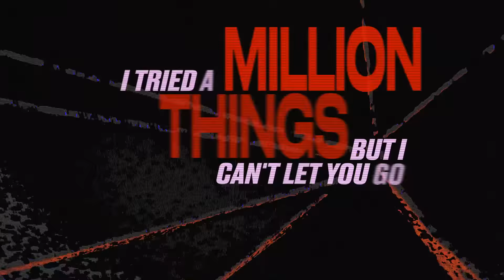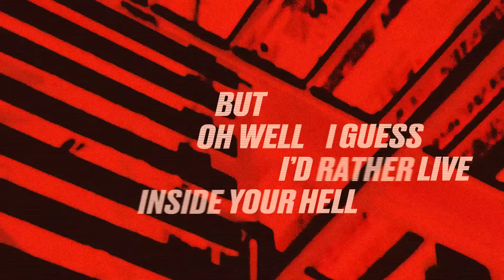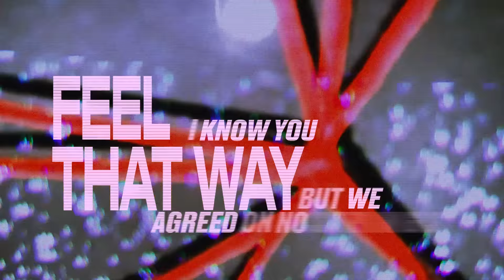iann dior - regret (Official Lyric Video)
Lyrics:
[Chorus]
Everyday I struggle tryna do the right thing
I painted out a person I was never trying to be
I know you feel that way but we agreed on no strings
The grass is always greener on the side you don't see
find another way but I haven't got close
I tried a million things but I can't let you go
Tryna shake the feeling but it only make it worse
In and out my bed, in and out my head

[Post-Chorus]
Not what I want, yeah
But I'm in love with your flaws, yeah
Break it off just because, yeah
Exed out like the rest, I'll regret it was

[Verse]
We always find another problem, not long 'til we find another
Hard to navigate my feelings, now I'm drinking out the bottlе
I don't wanna wait a while, got something better say it now
Yeah but on another note, really I'm just feelin' tired
Another one, gone by tomorrow
And its all because I'm hard to love, hard to please
Hard to admit it but its all on me, all on me

[Chorus]
I know you feel a way but we agreed on no strings

[Verse 2]
So let me get the story straight, you were never the one to love
so i guess we call it my mistake my mistake
but oh well, i guess i’m really stuck inside your spell
but oh well, i guess i’d rather live inside your hell
ey
i’m high
tryna mute my mind while i’m tryna touch the sky
way up
no lie
i can feel the pills dancing in my stomach feel like i can fly